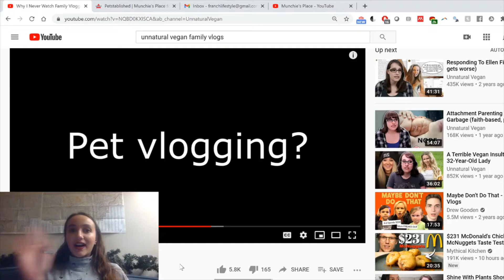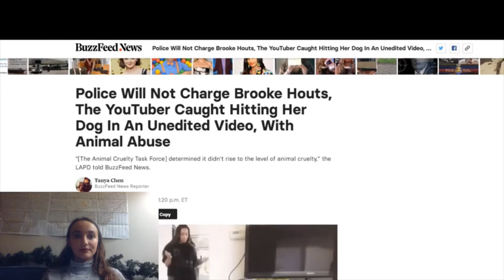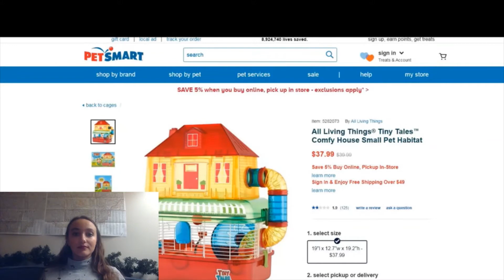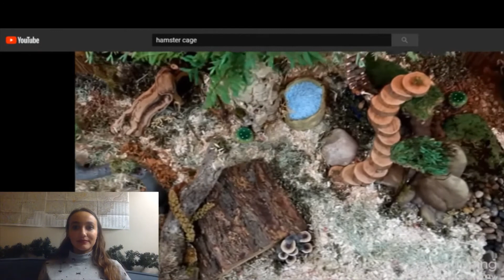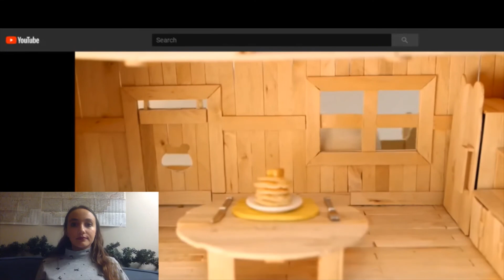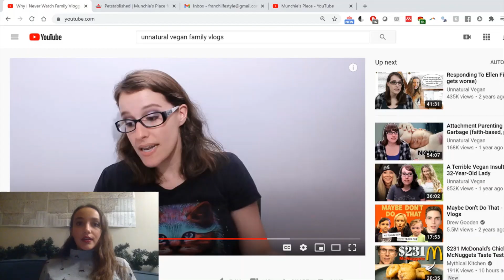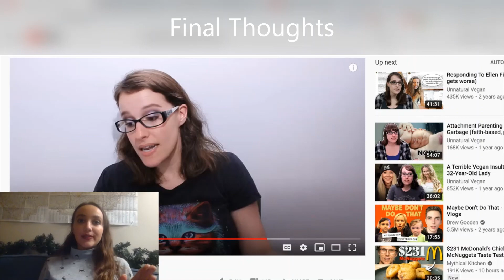Responding to Unnatural Vegan's Take on Pet Vlogging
I respond to Unnatural Vegan's take on hamster representation and exploitation by hamster pet vloggers. This is the first part of a three part series on hamster care in the media and how we, Life on the Franch, contribute to hamster care representation in the media.